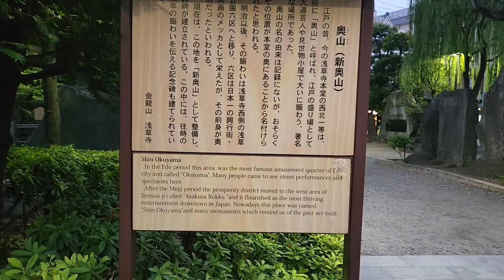Senso-ji Temple at Dawn, Tokyo (AJ Walks)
While I had been already to Nakamise-dori and Senso-ji the day before, in full swing - something I would still recommend for the experience and to partake in any of the activities that you wish - the vibe is very different without the crowds. Being on NZ time still, I was naturally waking up around 4am, so I had an advantage, but I'd strongly suggest you do the same if you are able. Unless everyone does, and dawn becomes the new rush hour...
Entered from the west as that is where I was staying, finished with the classic walk up through the gate.
Small jump at 50 seconds because I realised my lens needed cleaning 🙃

Recorded: 25 September 2024, 0520
Camera: Samsung S22
Stabiliser: DJI Osmo Mobile 3